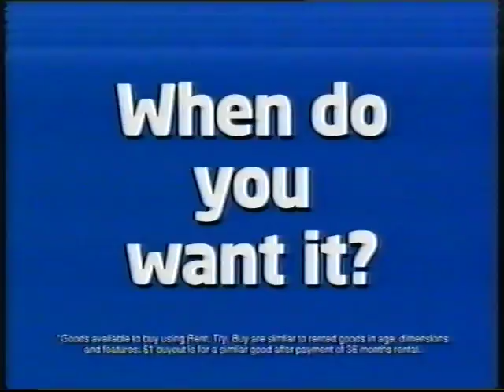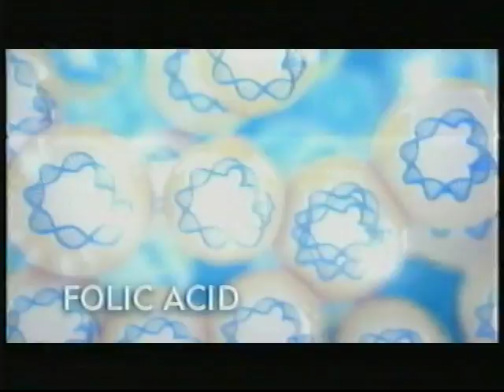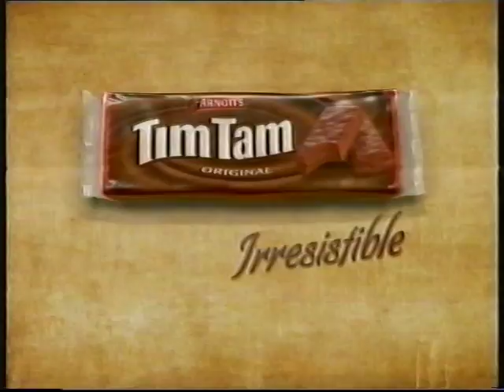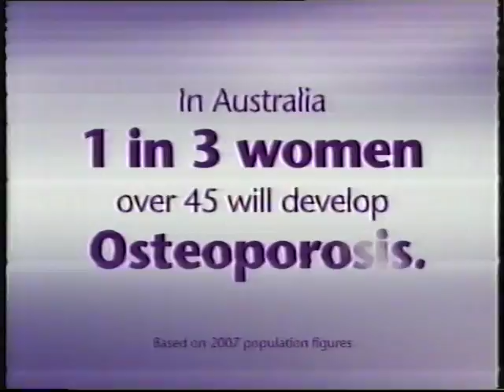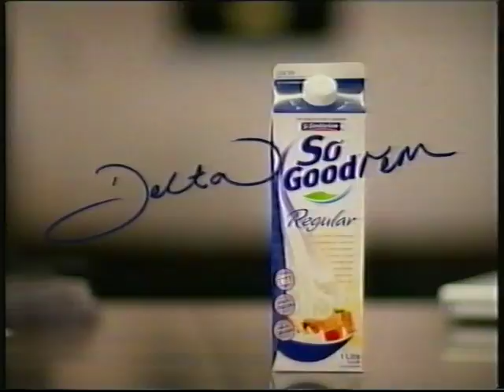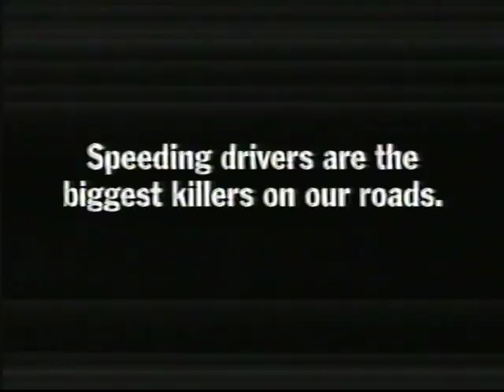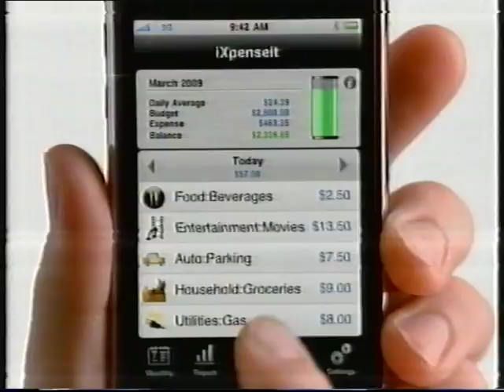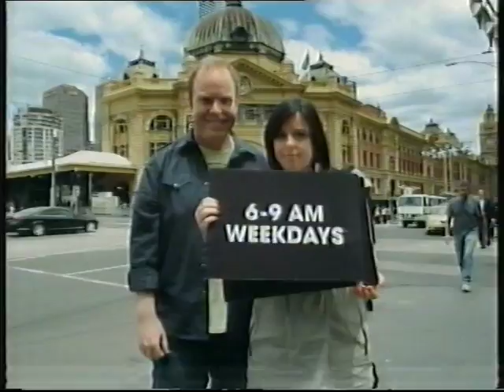Australian TV Commercials 26 (GTV-9, May 4, 2009)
Commercials from Channel Nine Melbourne, recorded on May 4, 2009.

Background: Some more commercials from 2009, the final three blocks in this video were recording during March 2009, but I've included them here since they were too short for their own video. Commercials come from "Missing Pieces", "Underbelly: A Tale of Two Cities", "Eleventh Hour", and "True CSI".

Commercials (* = Repeat):

Block #1:
-Crimestoppers (incomplete)
-Freeview
-Red Rock Deli
-Best & Less
-Radio Rentals
-Kellogg's Nutri-Grain
-Underbelly: A Tale of Two Cities promo

Block #2:
-Missing Pieces closing
-Home Made Sneak Peek
-Coming up Tonight Bumper
-M Classification Bumper

Block #3:
-Sea Patrol promo
-Suzuki Grand Vitara GV3
-Campbell's Country Ladie
-State of Origin
-Fantastic Furniture
-Nivea Visage DNAge
-Pepsi Max Top Gear competition
-Nine News promo

Block #4:
-Eleventh Hour promo (1)
-Suzuki Swift
-KFC All Stars Box
-Star Trek TV Spot
-Villawood Display Village
-Yoplait Elivaé
-RACV Insurance
-Campbell's Chunky Fully Loaded
-Home Made promo (1)

Block #5:
-Nine News Newsbreak
-Jeep/Dodge/Chrysler You Can Do It Sale
-Footy Classified promo (1)
-Chaneln5 (for some reason they only showed the first few seconds before it cuts to the next advert, must have been shown by accident)
-Ask Your Pharmacist
-Holden Owner's Grant
-Campbell's Real Chicken Stock
-Mazda 3
-Chaneln5 (shown fully this time!)
-Kitchen Nightmares/Hell's Kitchen promo

Block #6:
-The Mentalist promo
-Suzuki Swift*
-Arnott's Tim Tams (1)
-Foxtel
-Vaalia
-Pfizer Australia
-Outsmart Cigarettes
-Advil
-Billy Elliot: The Musical
-Arnott's Tim Tams (2)
-The Footy Show promo

Block #7:
-A Current Affair promo
-Suzuki Swift*
-Cadbury Dairy Milk
-Caltrate
-The Hangover TV Spot
-Canon Pixma
-Eleventh Hour promo (2)

Block #8:
-Trimbole: The Real Underbelly promo
-Underbelly: A Tale of Two Cities Uncut DVD
-Screentime Television logo
-Coming Up bumper & Network Slogan
-Start of Eleventh Hour

Block #9:
-20 To 1: Biggest Scandals promo
-Optus
-Ingham Chicken
-Mother's Day Classic
-Sanitarium So Good
-Two and A Half Men promo

Block #10:
-Strepsils
-Macular Degeneration Foundation
-GE Money

Block #11:
-The Mentalist promo*
-Kellogg's Just Right
-Air Wick
-Allianz
-Metlink
-Macleans
-Hyundai i30
-Campbell's Condensed Soups
-Cold Case promo

Block #12:
-Home Made promo (2)
-VIVA
-RACV Insurance*
-TAC Speeding PSA
-What's On New Zealand
-eHarmony
-Hyundai Getz
-Kit Kat

Block #13:
-Footy Classified promo (2)
-KFC
-Canesten
-Up & Go
-Nintendo Brain Training
-Mars
-TAC MAFMAD competition
-AAMI Insurance
-iPhone 3G

Block #14:
-Nine Network generic credits (Eleventh Hour)
-Jerry Bruckheimer Television/Granada America/Warner Bros. Television logo combo
-Footy Classified intro

Block #15:
-CGU Insurance
-Sealy Posturepedic
-CUA

Block #16:
-Duracell Ultra
-Johnson's Baby Lotion
-Origin Energy
-OLAY Total Effects

Block #17:
-Holden SV6 Ute
-Triple M 105.1FM